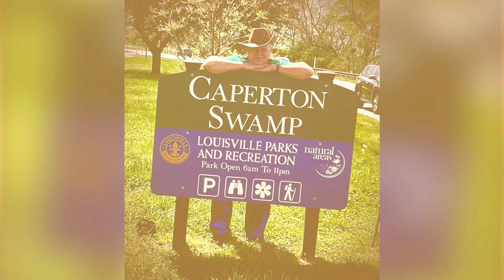Swampy’s Healing Through Nature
Introducing Swampy as a focal
character to connect and heal through nature!